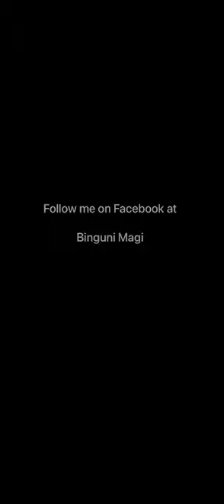Angelic homeless man goes 100% viral and shocks the world with the realest words ever spoken online